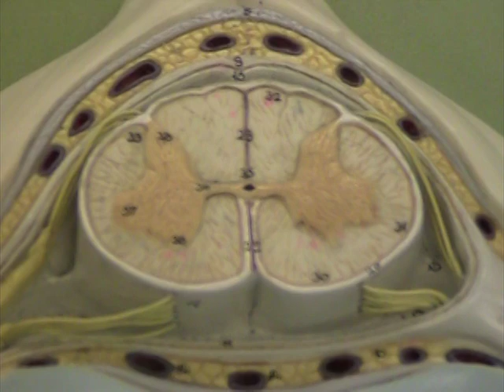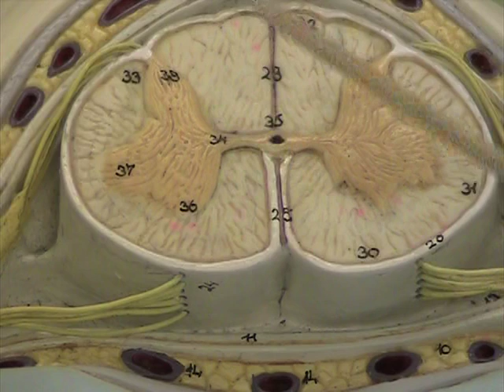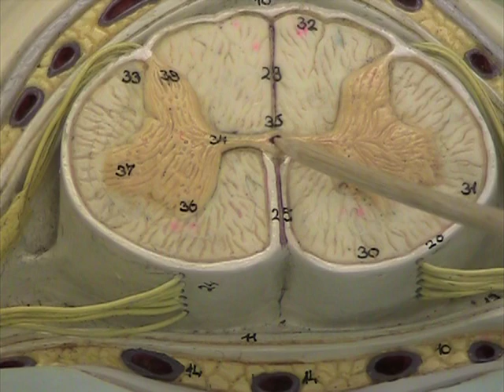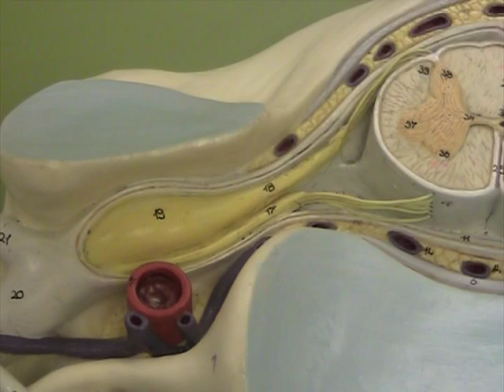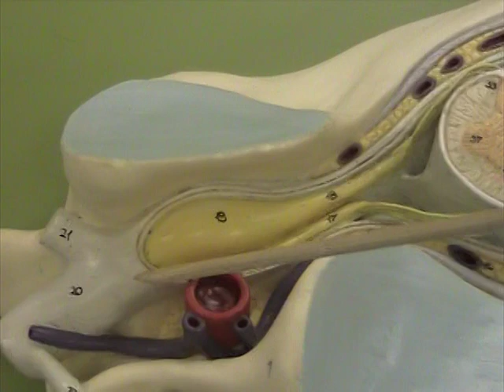Spinal Cord Anatomy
Have you ever wondered how your spinal cord works? Have you ever wondered what it even looks like??? Let's talk about that! This is a quick video to explain the anatomy and physiology of the spinal cord. @daprofessa77 TikTok: @daprofessajuju